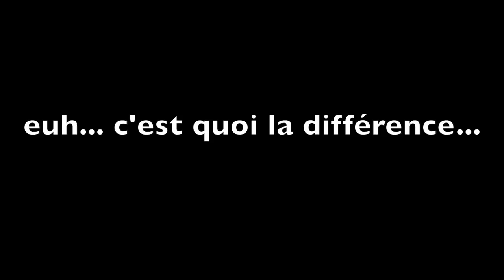L'eau N'hydrate Pas Les Cheveux! Je Vous Dis Pourquoi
Vous voulez réellement savoir comment hydrater vos cheveux? Ecoutez attentivement cette vidéo.

Cette vidéo est la neuvième du défi que j'ai lancé avec un ami. Le défi consiste à poster une vidéo par jour pendant 100 jours. C'est très challengeant, mais c'est l'occasion pour moi de vous donner encore plus de conseils et d'astuces. C'est parti pour un été où vous m'aurez tous les jours en votre compagnie :) Merci de me suivre dans ce défi, ça m'encourage. Rendez-vous demain à 17h pour la vidéo 10/100.

J'ai crée un guide pour vous aider à booster la pousse de vos cheveux.

Yunik & Ritini